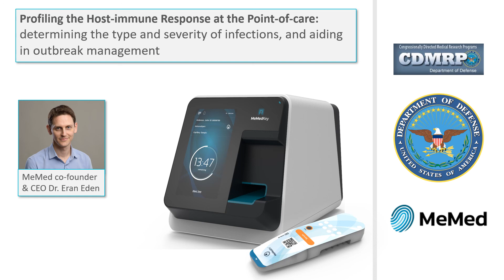Lightning Talk Profiling the Host Immune Repsonse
MeMed BV™/Key™: Responding Today, Preparing for Tomorrow
Host-protein test for combatting antimicrobial resistance plus biomarkers to aid in outbreak management
MeMed co-founder & CEO Dr. Eran Eden